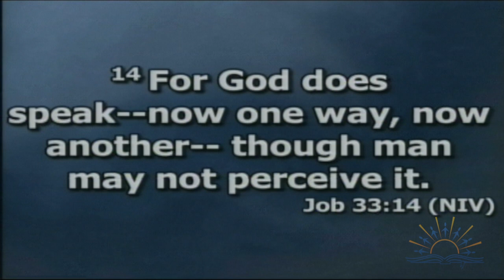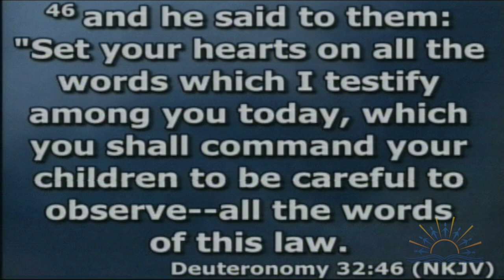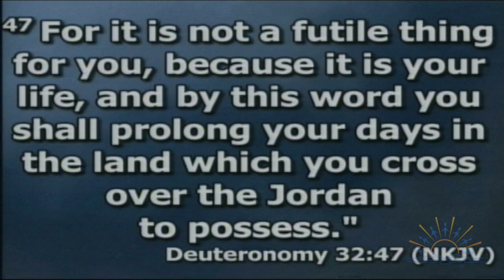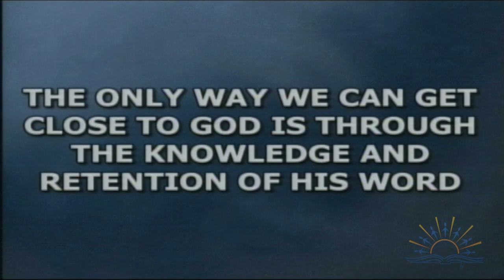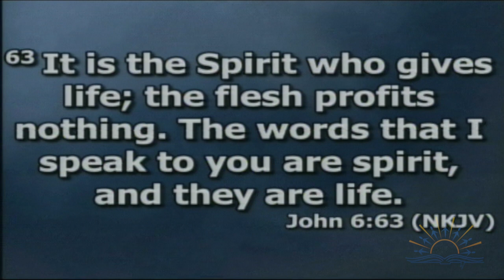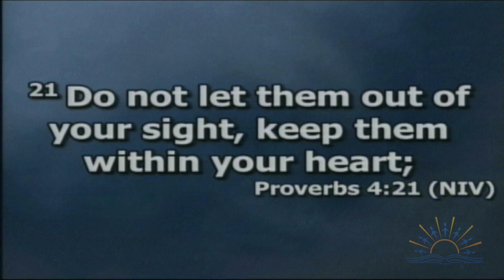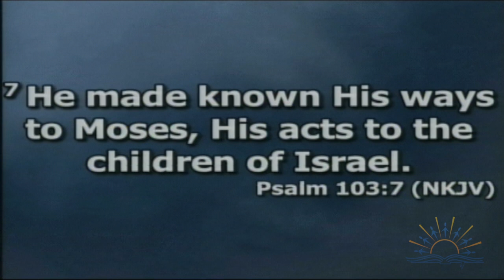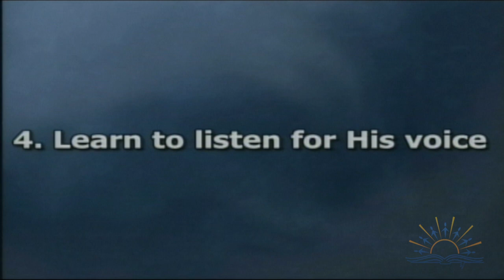Prolong Your Life By Learning The Voice Of God